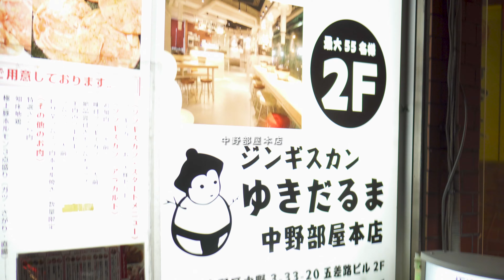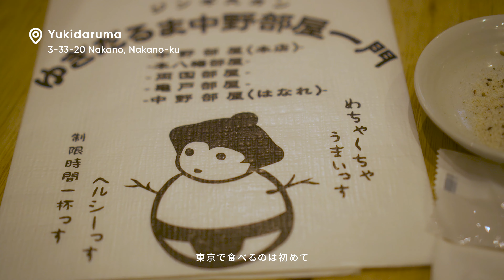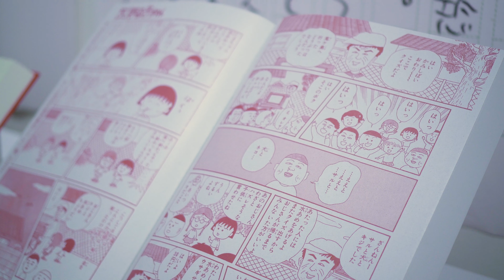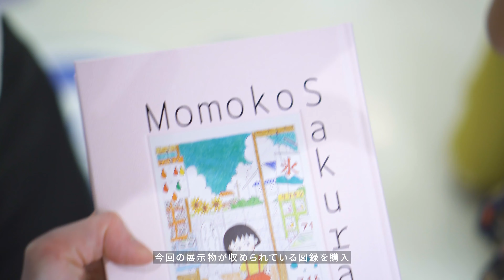今時のボーリングとジンギスカン、さくらももこ展、最近始めた家庭菜園｜vlog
動画をご覧いただきありがとうございます。

*この動画には字幕が付いています
0:00 Intro
0:12 ボーリング
1:45 ジンギスカン
3:00 さくらももこ展
4:55 家庭菜園始めました

ㅡ
Previous Video

-小田原の異世界建築が想像以上に良かった｜ 自然と建築とアートの融合、海鮮丼ランチ

Edit
Premire pro
ㅡ